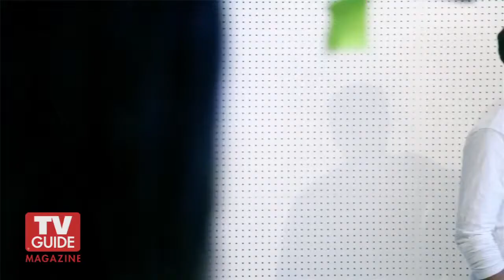Fringe 2012! Anna Torv and Joshua Jackson talk about Fringe's final season!